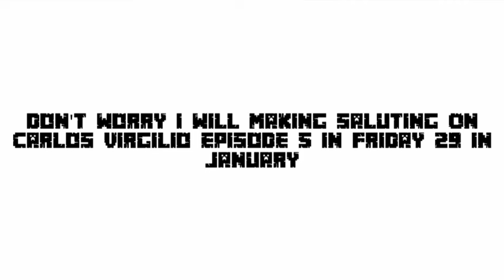Goanimate Style Rants A In Nutshell [My Version]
Starting:
Rocky From Paw Patrol
Matt From Eddsworld
Cockroach Rock Of Roll From Lottie Dottie Mini
Goanimate's Version Of Edd Gould
3D's Version Of Mung Daal
Wee From Wee Boom
And Tom Ridgewell From Eddsworld

Made By MimeFan 2020

And Credit To MimeFan 2020 For Created This Random Video Of GoAnimate/Vyond